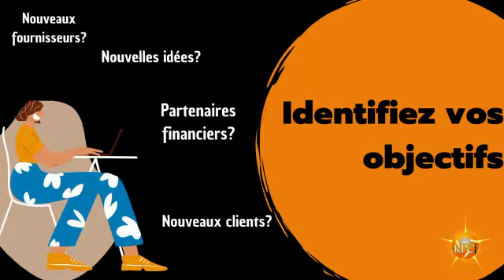RPCI - Comment Networker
Comment networker à un évènement local.